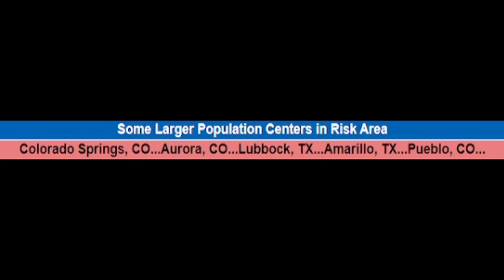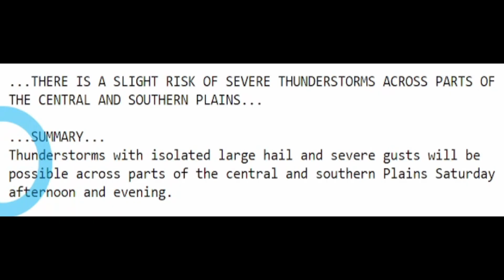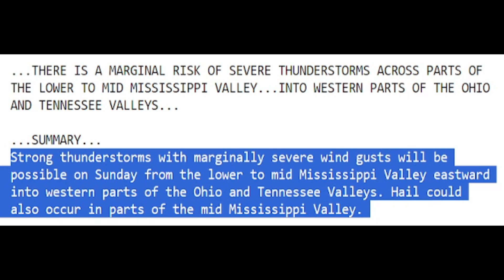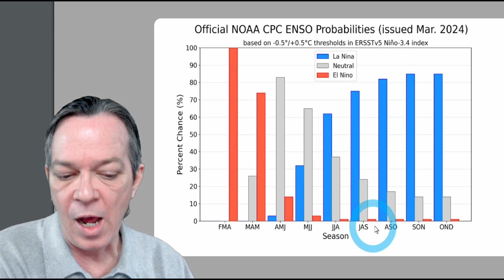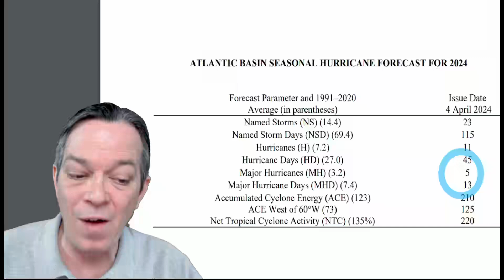This Weather Is Changing Fast! High Alert Now!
This weather pattern just got upgraded again and is looking more dangerous. A long lasting storm dropping gorilla hail, very large hail, tornadoes, damaging winds, Fires & intense flooding.
In this video I show you the latest updates so you can better prepare.

00:00 Latest update
01:38 Damaging winds & Fire threat
06:18 Severe weather threat
14:16 Flooding
15:52 2024 hurricane season update
17:07 Special message